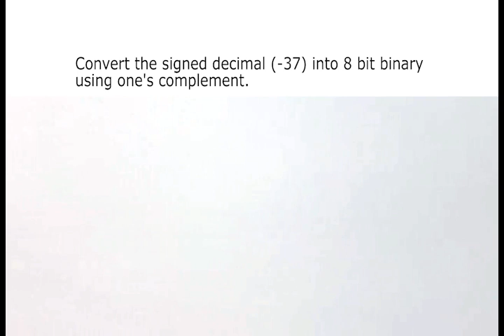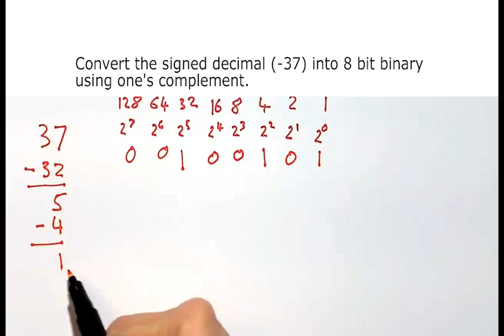Represent a negative number in binary using ones complement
An example of how to represent a negative Decimal in Binary using Ones Complement Notation for the F27CX Introduction to Computer System Course at Heriot-Watt University, Edinburgh for the Graduate Apprenticeship BSc Software Development for Business Programme.